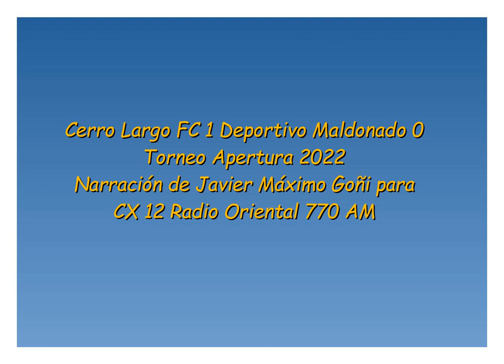Cerro Largo FC 1 Deportivo Maldonado 0 - Apertura 2022 (por Javier Máximo Goñi)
El gol de Ramis, por Javier Máximo Goñi y Carlos Bardakian para CX 12 Radio Oriental 770 AM.